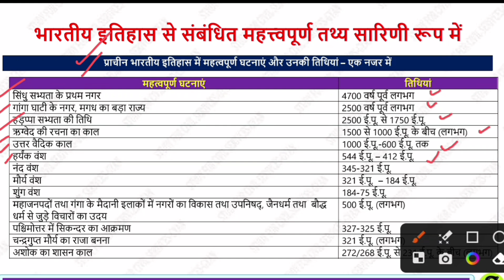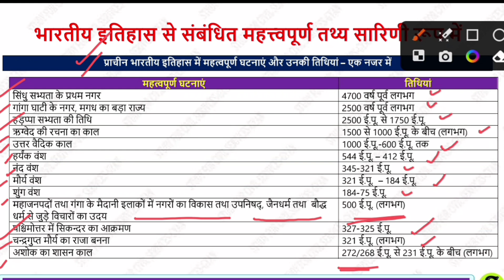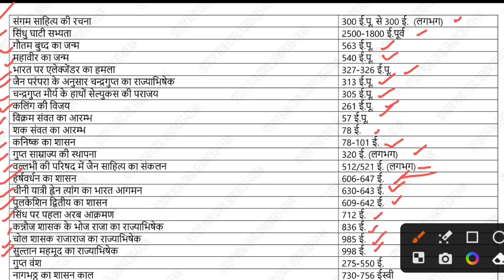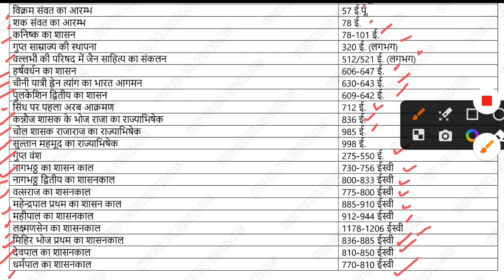Indian History - प्राचीन भारतीय इतिहास की महत्वपूर्ण घटनाएँ और तिथियाँroaro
Indian History- Important battles of acient Indian history

Hello friends!
In this class all important highlights and battles of ancient Indian history are given with year.
The topics are covered in this video are-
Indus valley civilization, Vedic period (Rigvedic period and post vedic period), Mahajanpadas and their capital, Mauryan Empire , Post mauryan empire, Guptas, post guptas and Important battles and timeperiod.

free telegram 👇
0:00 intro
0:10 uppsc revision series
0:20 uppsc day wise study for civil services
0:30 ro aro 2023 free playlist
0:40 ro aro free classes 2023 playlist
0:50 aps 2023 online classes
1:00 aps vacancy 2023 online classes
1:20 uppcs 2024 most important topics